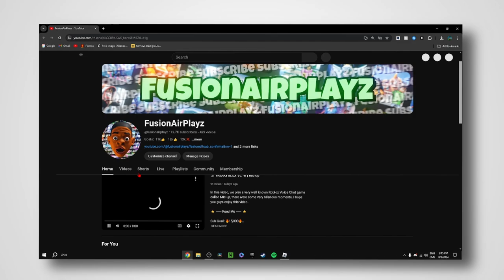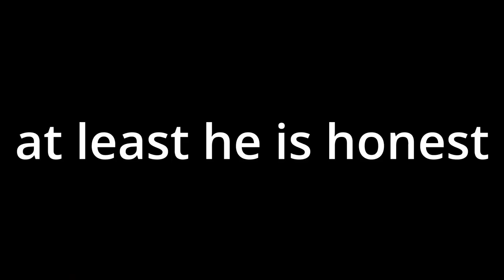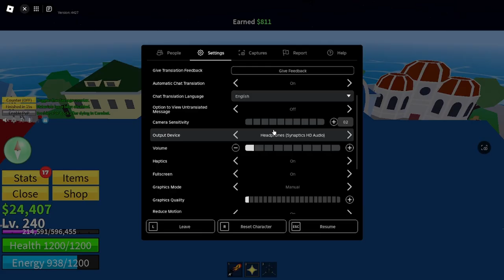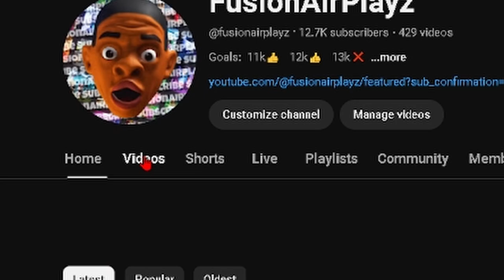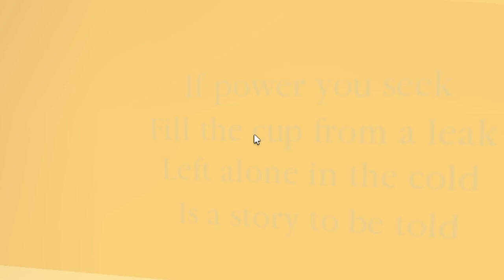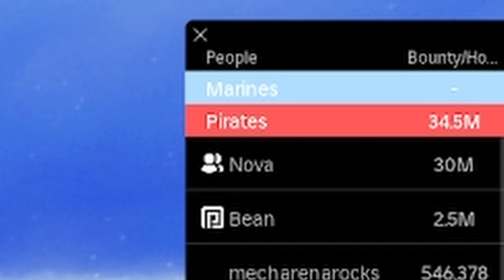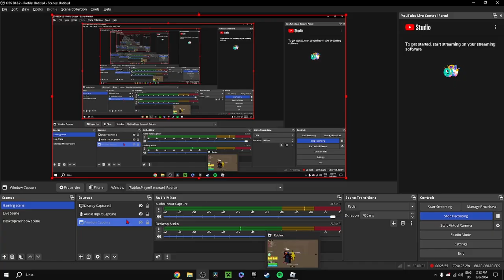🗡️So I Got The Saber Sword...🗡️| Blox Fruit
lol, this video was meant to be uploaded the day I finished recording (three days ago) but I hope you guys enjoyed this video, and I will see you in the next one.

⭐ Read Me ⭐

🏆 Socials 🏆